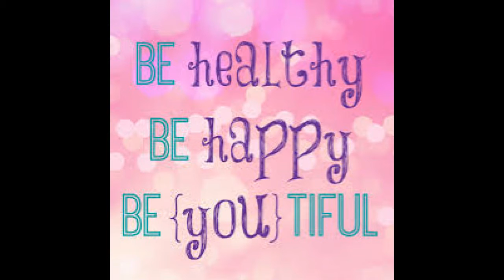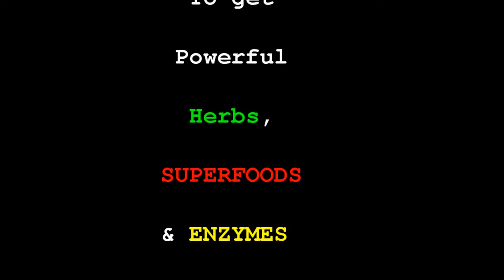YOU ARE WORTH HEALING AND THE BEST IN LIFE! - Owen fox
SHARE Top Reasons Why We Stay In Negative Relationships & How To Get Out

Know Thyself
Love Thyself
BE Thyself

Namaste & love,
Owen!